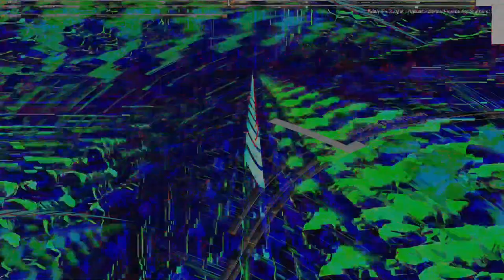Movie 24 09 13 16h50m42s series E 133 video art music creations.